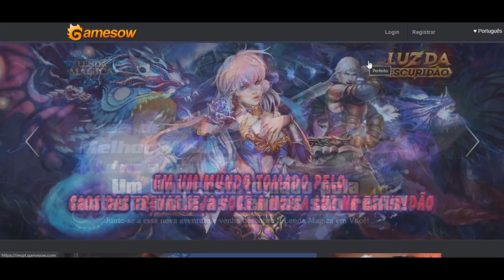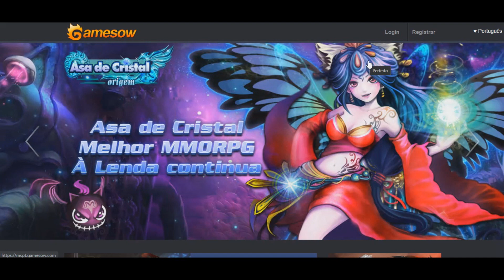ASA DE CRISTAL - FECHAMENTO DO JOGO ?!